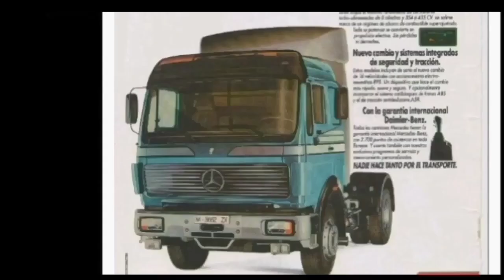Mercedes NG - SK - Actros teil T.I.R 1983 - 2023